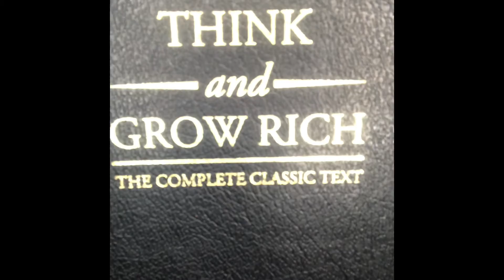READ - REMEMBER -REPEAT “THINK AND GROW RICH” (Episode 6)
READ - REMEMBER -REPEAT  “THINK AND GROW RICH”

NAPOLEON HILL

CHAPTER 2 - DESIRE

“ This book is to be sipped and tasted “